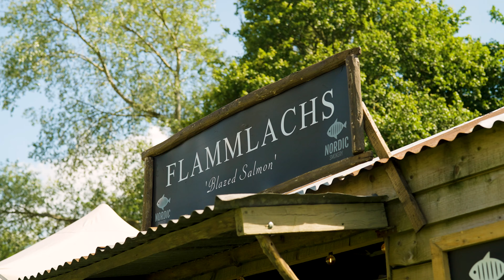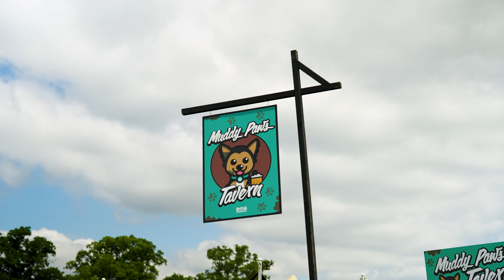DOGSTIVAL 2024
Set in the heart of the New Forest, Dogstival is packed with canine approved entertainment, heaps of 'have a go' activities, live music and plenty of lovely artisan stands to sniff around. It's a brilliant family day out and will return to Burley Village on Saturday 31st May - 1st June 2024.